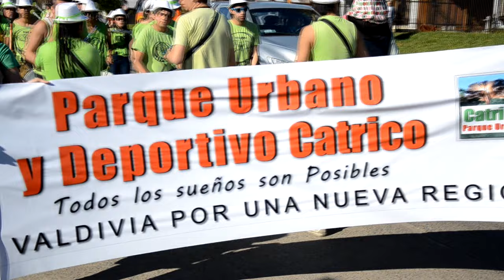Ven al 4º Carnaval por el Parque Urbano Catrico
Domingo 6 de noviembre desde el consultorio de Av. Francia.